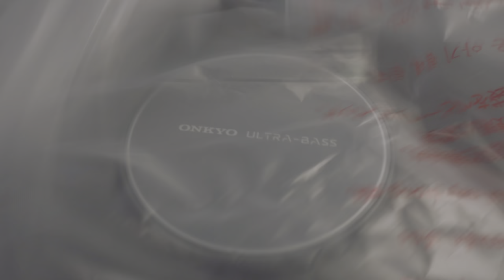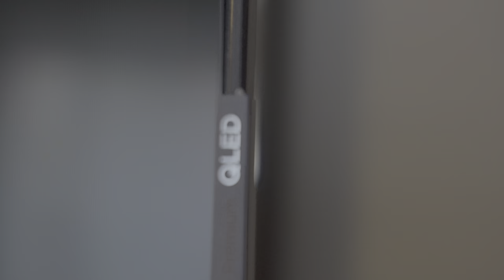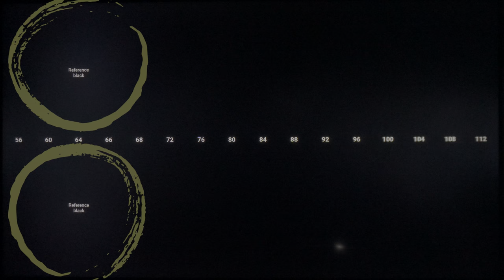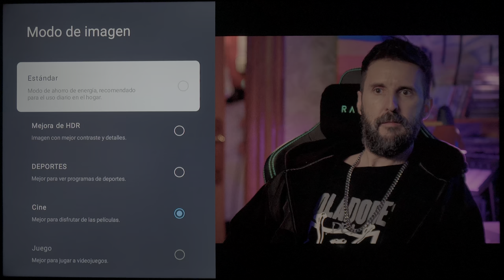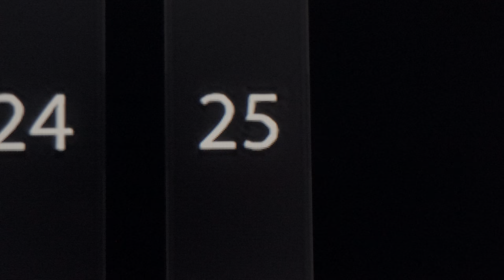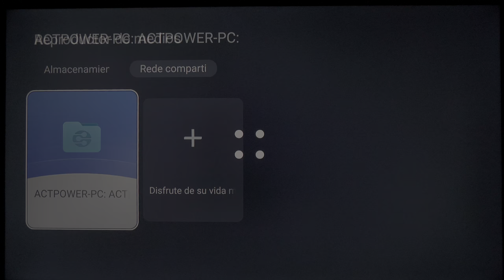TCL C655PRO, la REVIEW más COMPLETA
Hoy nos toca analizar a fondo la TCL C655 Pro, una tele que os va gustar, ya veréis. ¿Cómo se comporta con material chachi?. ¿Y con cosas más complicadas? ¿Aguanta bien el HDR? ¿Qué pasa con la imagen en HD?. ¿Y los reflejos, qué tal?

TODO, aquí.

*Publicaciones exclusivas

¡Y más!